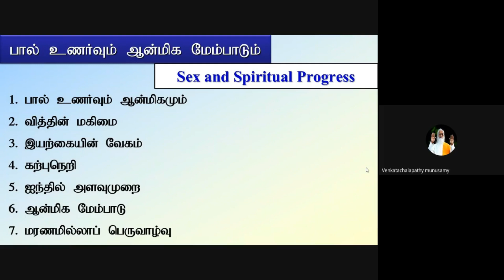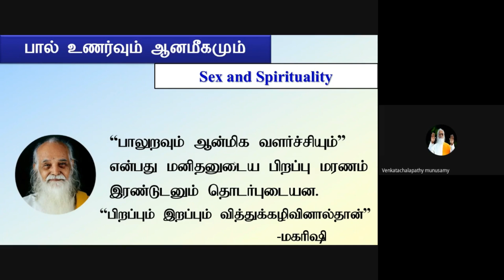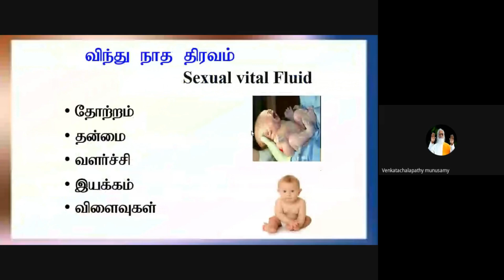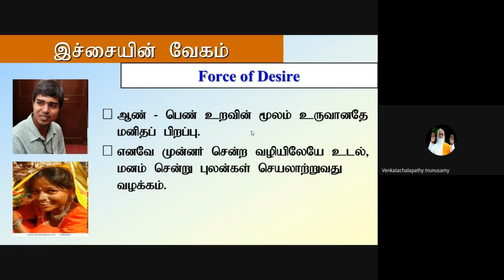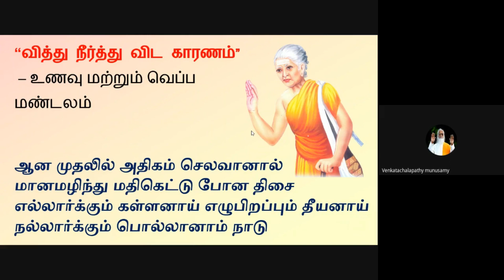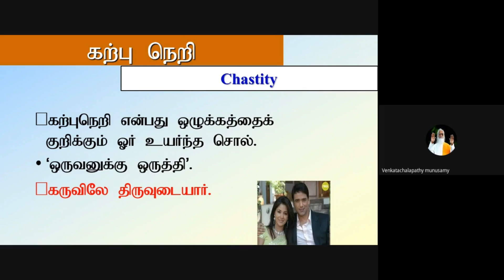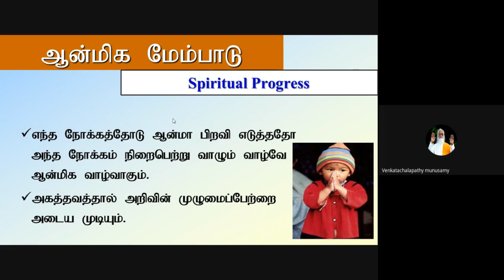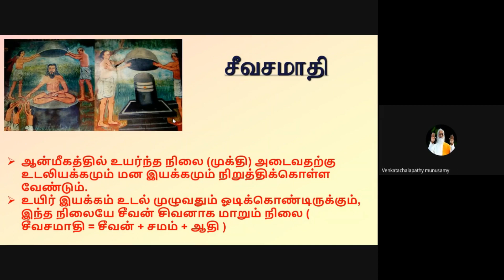பாலுணர்வும் ஆன்மீகமும் பேராசிரியர் மு வெங்கடாசலபதி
Chennai Kaladipet Manavalakalai Trust
# SKY YOGA
# Meditation
# வாழ்க வளமுடன்
# Vedhathri Maharishi
# கருமையம்